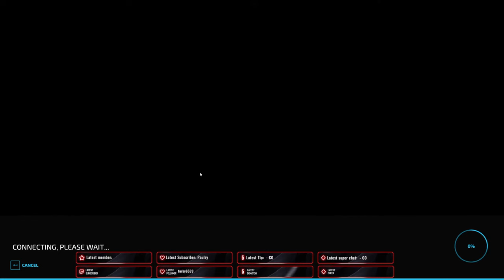🔴 Chocolat Overdose | Farming Simulator 22 Ep.22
Mass-producing chocolate is the next goal

I'm a Yt'er/streamer that loves to entertain, make people laugh and let them have a great time. Here some links enjoy them! Stay Elite, Be Positive, Stay Vibrating!